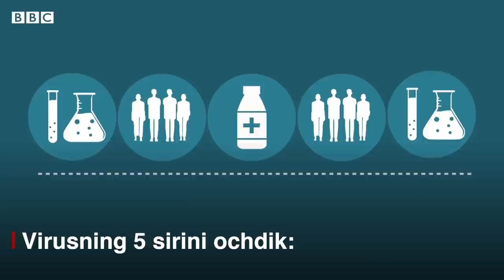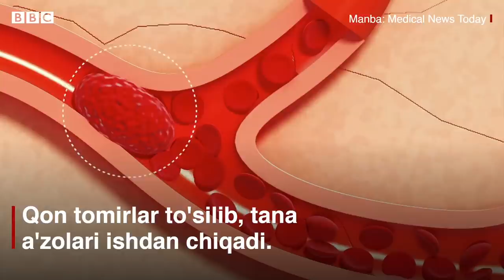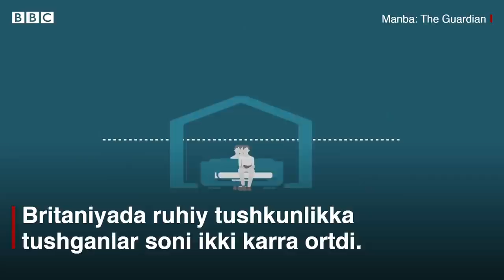Коронавируснинг бешта сири очилди: энди уни енгамизми? Dunyo O'zbekiston koronavirus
Коронавирус тарқалганидан бери ўтган ярим йилдан кўпроқ вақт давомида олимлар вируснинг бешта муҳим жиҳатини аниқлашди.

Тўғри, вирус ўзгариши  ёки кутилмаган ҳолатда ривожланиши хавфи йўқ эмас.

Шунингдек, ҳали унга қарши вакцина ё дори  узил-кесил  тасдиқланмаган ва дунёдаги кўпчиликда иммунитет ҳам шаклланмаган.

Бироқ дунё олимлари айтаётган  вируснинг беш хусусияти ёки сири уни енгишимиз учун бизга қўл келадими?

Булар қандай жиҳатлар ва уларни нега билишимиз керак?

Би-би-си Ўзбек Хизмати видео лавҳасини томоша қилинг.

It can be hard to keep track of the latest coronavirus developments. Here are five new things that studies have revealed about the virus.